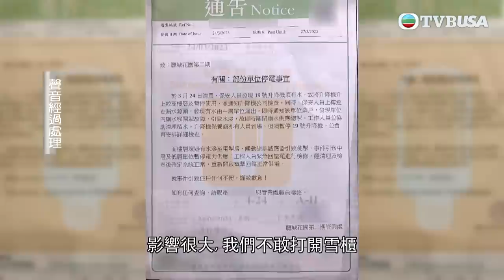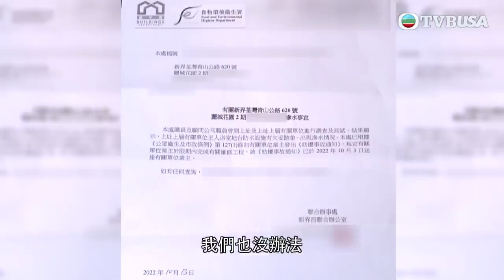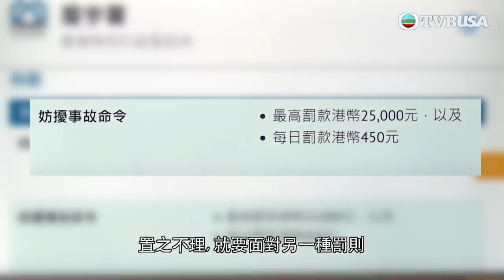東張西望｜上層滲水 導致在家如廁要撐傘！？｜TVBUSA｜民生